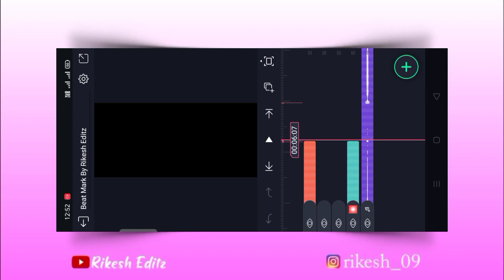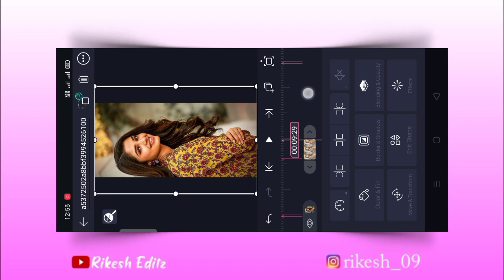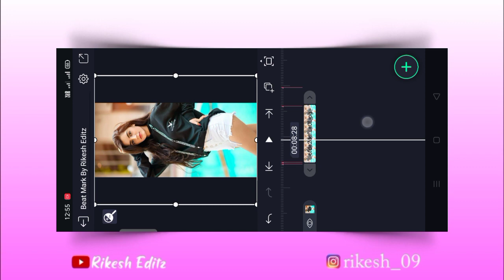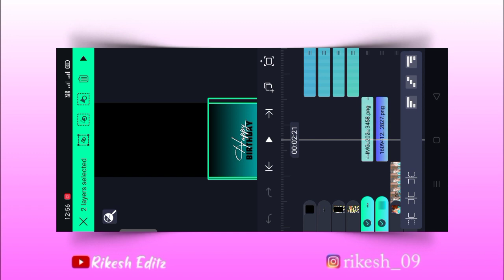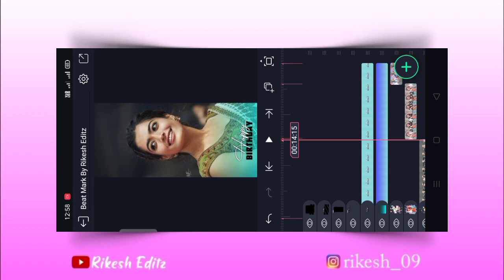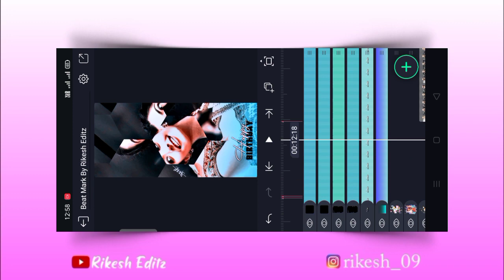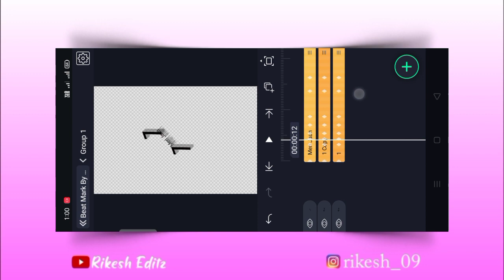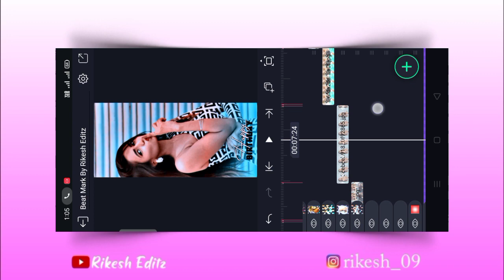New birthday alight motion video editing | shake effect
Happy birthday alight motion video editing | birthday alight motion video editing | shake effect

ઇફેક્ટ
alight motion photo shake effect
alight motion ઇફેક્ટ
happy birthday video editing alight
3d video editing alight motion kannada
alight motion editing in hindi
alight motion mass video editing tamil
XML file
alight motion video editing for girls
3d video editing alight motion kannada
alight motion video editing janapada

tag.